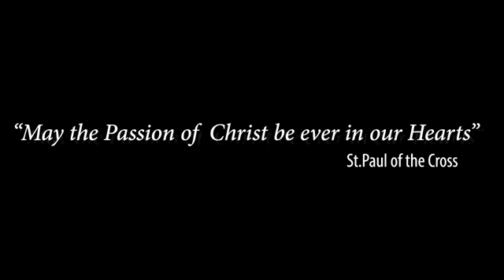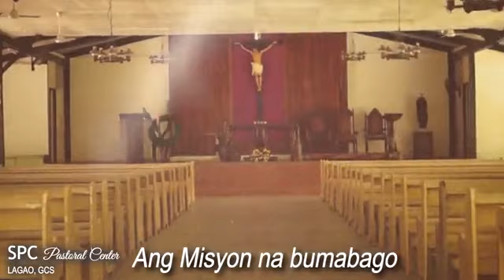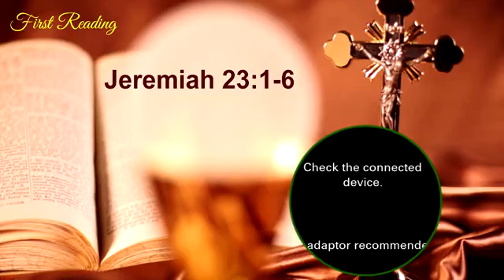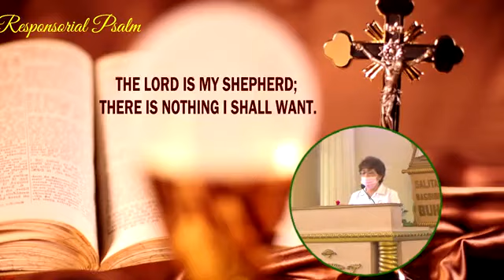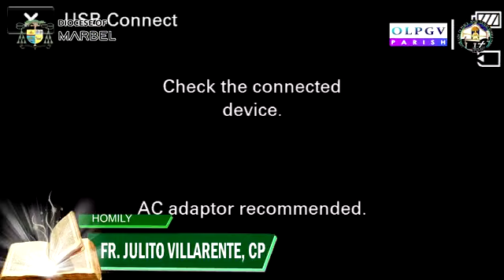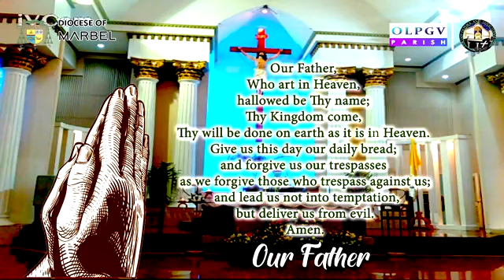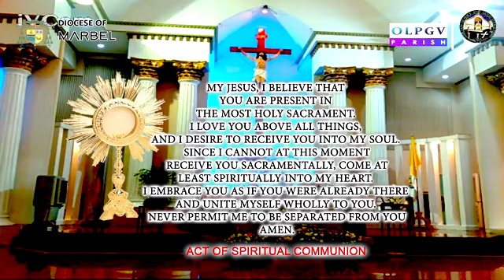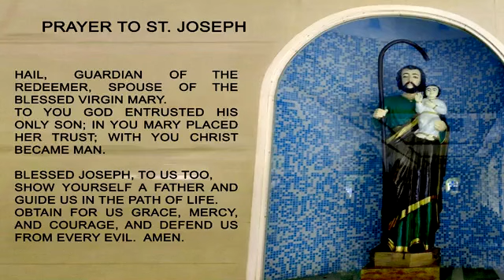Sunday Mass | Sixteenth Sunday in Ordinary Time | Fr. Julito Villarente, C.P.